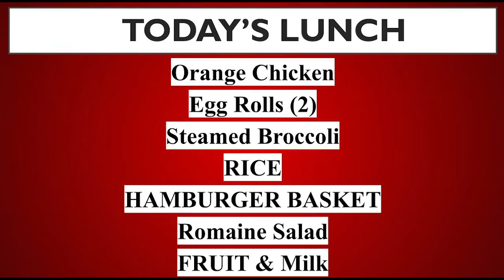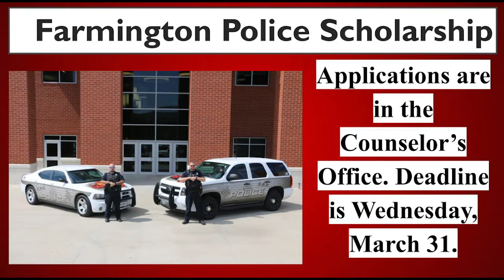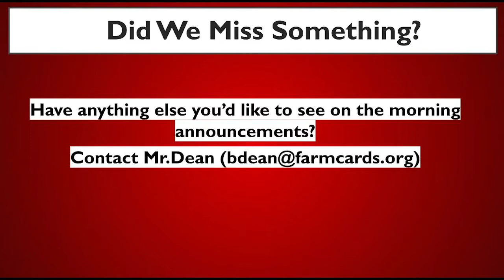AM NEWS 3 18 21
AM NEWS for Thursday, March 18, 2021